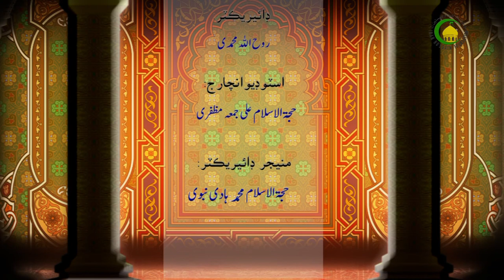26- خدا جو غني هجڻ ۽ جسم ۽ مڪان نه رکڻ - اسلامی عقیدا - حجة الاسلام شيخ محسن علی محسنی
الله سائين ۾ ڪو نقص ۽ عيب ناهي جو ڪنهن جو محتاج ٿئي ان لاء الله سائين غني ۽ بي نياز آهي باقي تمام مخلوقات الله سائين جي محتاج آهي. جيڪڏهنالله سائين محتاج ناهي ته الله سائين عبادت ڇو فرض ڪئي آهي؟ الله سائين مخلوق کي ڪمال تائين پهچائڻ لاء عبادت فرض ڪئي آهي ان لاء سڀ مخلوقات ملي الله سائين جي عبادت ڪن الله سائين ۾ ڪنهن شي جو اضافو نه ٿيندو ۽ پوري ڪائنات الله سائين جو ڪفر ڪري الله سائين ۾ ڪو نقص نه ايندو.

Islamic Lecture about Principles of Islam / Fundamentals of Faith by Shaikh Mohsin Ali Mohseni  in
Sindi language. This lecture is part of the Principles of Islam Series in Sindi Language, It is Recorded and Published by Imam Hussain Foundation